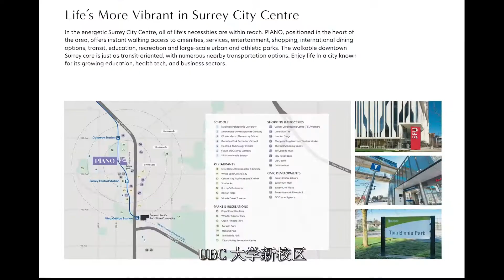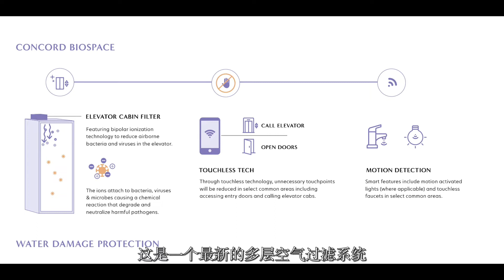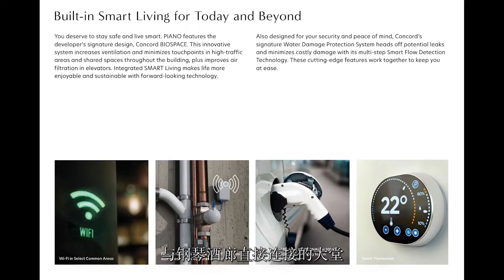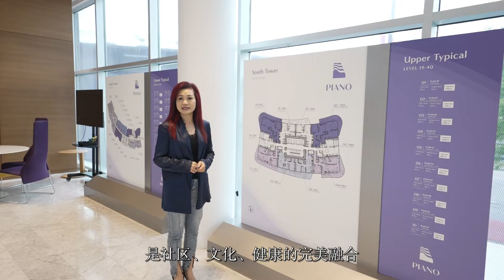Concord Piano Surrey introduced by Emily Zhu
- 關於我們：

 我們是一群熱血的有夢想的由年輕華人組成的專業團隊。我們根生于溫哥華擁有專業的攝影，後期製作團隊，多年從業經驗的軟件開發工程師，致力於為客戶做媒體推廣，網絡推廣還有數字營銷。

Piano Surrey 新楼盘